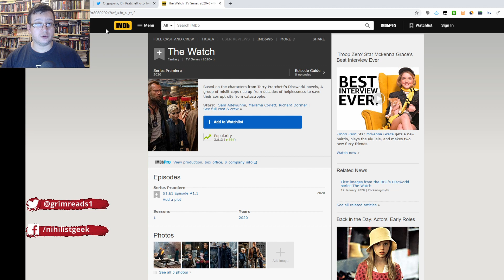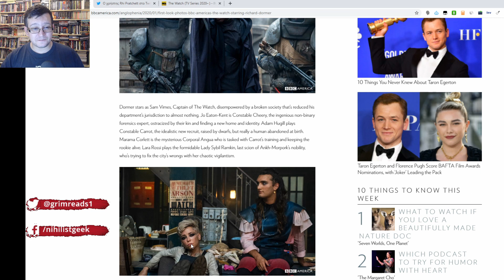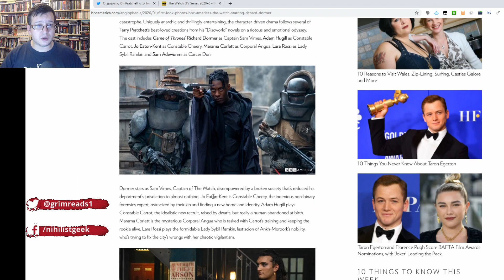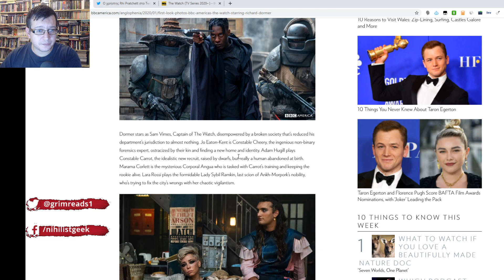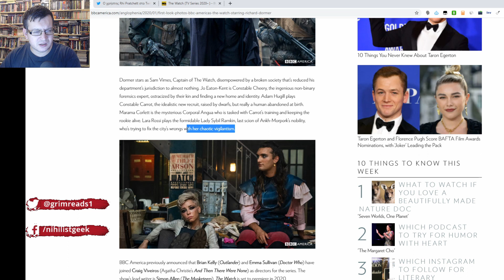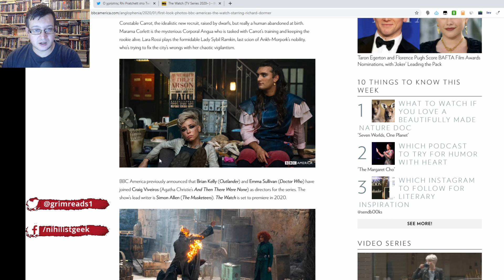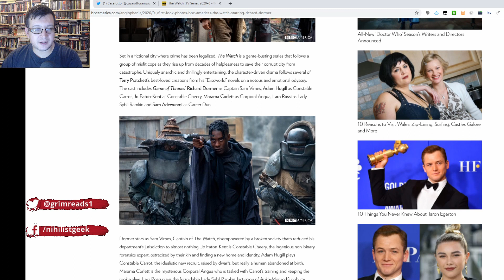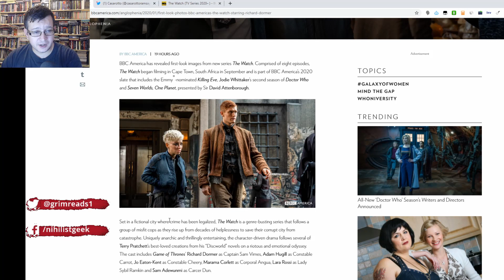BBC ruins another franchise? The Watch does not look Discworld at all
We had first pictures from BBC's "The Watch", which is based on Discworld books by Terry
And they do not look promising at all...